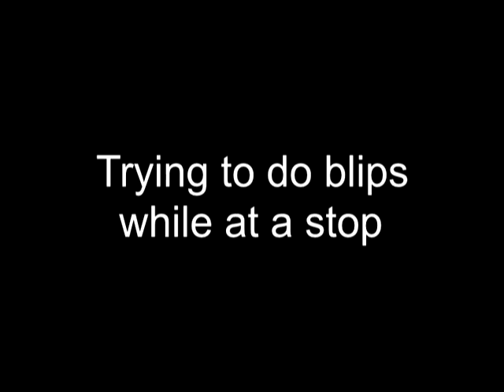FVD Brombacher Street Sports System 997.2.mpg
2009 Porsche Carrera 3.6L with FVD Brombacher Street Sports Muffler System. Interior video shots.